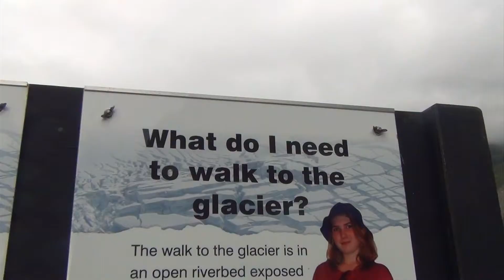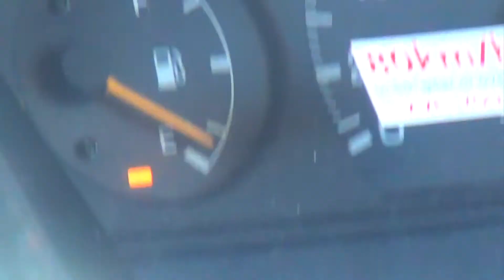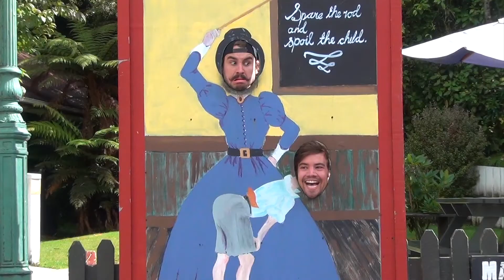Tim and Alex's New Zealand Adventure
getting lost on the south island for 2 weeks